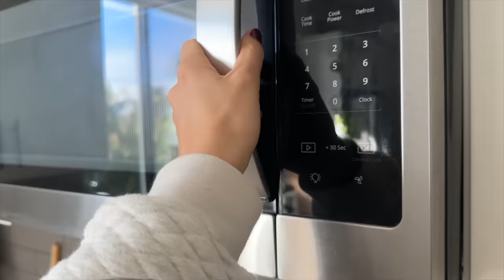Viene la grúa y nadie se hace responsable por ahora... *Vlogmas Dia 5*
¡Hola a todos! Os dejo el vlogmas dia 5 con un día un poco estresante ya que nos la pasamos al teléfono con el seguro y mandando emails al edificio exigiendo que se hagan responsables del robo y el vandalismo en nuestro edificio. Espero que disfruteis de este ratito con nosotros y estéis a salvo durante las fiestas!!!

Programa de edición de video: Final Cut Pro X
Cámara: Canon M6 MARK II